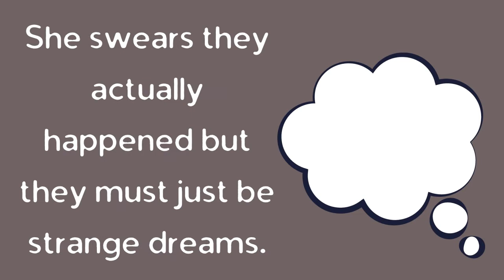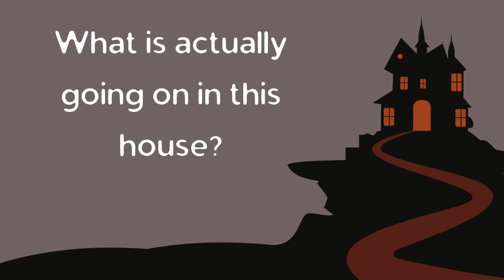Young Adult Book Trailer - This is Not a Ghost Story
This is Not a Ghost Story by Andrea Portes